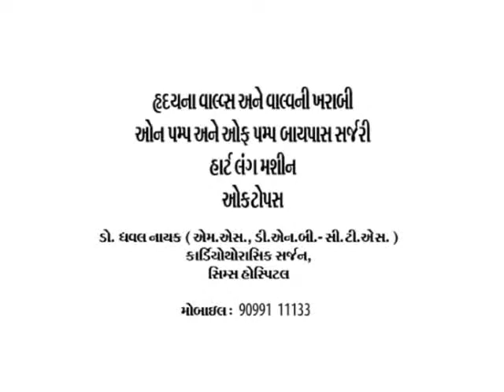DR DHAVAL NAIK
This video of Dr. Dhaval Naik,Cardiologist, CIMS Hospital( Ahmedabad) explains about valvular disease,bypass,difference between On-pump and Off -pump artery bypass. Off-pump coronary artery bypass or "beating heart" surgery is a form of coronary artery bypass graft (CABG) surgery performed without cardiopulmonary bypass (heart-lung machine) as a treatment for coronary heart disease.